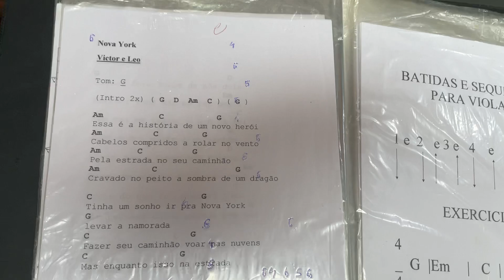Vamos tocar essa aí